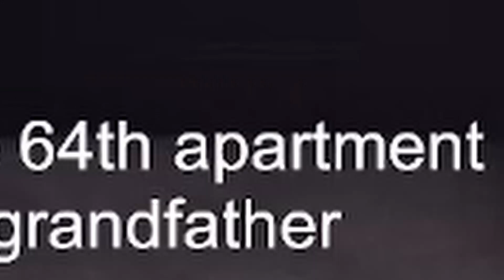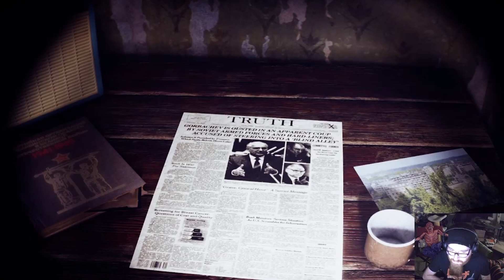"Grandpa! Your Apartment Is Terrifying!" From The Darkness: WillBotch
Game: From The Darkness
Part: Full Playthrough
Author: N4bA

"From the darkness is a psychological horror game with a scary atmosphere, the game takes place in an old Soviet abandoned apartment."
- Steam Description